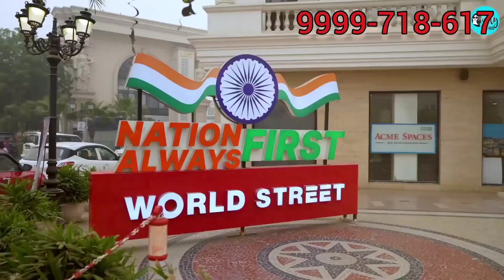India's First World Street Now in Faridabad | Shop, Dine & Repeat! | Faridabad Properties Exclusive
Explore the epitome of world-class shopping and dining right here in Faridabad! Curly Tales takes an exclusive tour of the  World Street by Omaxe, where luxury meets lifestyle in the heart of the city.

From high-end fashion to international cuisine, this world street is redefining the shopping experience in Faridabad.

Some of the finest dining establishments that have found their home at this World Street.

Whether you're a fashionista, a foodie, or someone seeking a taste of luxury living, World Street by Omaxe has something for everyone.

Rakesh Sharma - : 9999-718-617